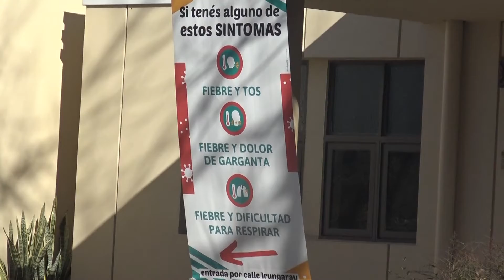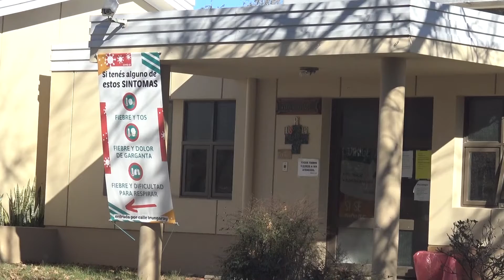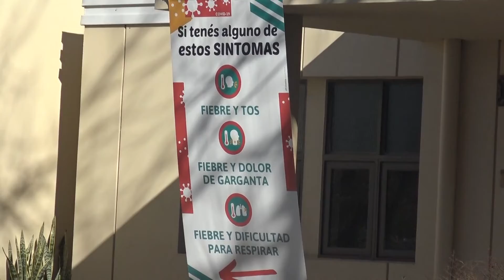DRA. ANALIA FERNANDEZ - FUERTE DENUNCIA A LA ADMINISTRACION DEL HOSPITAL "SAN ROQUE"